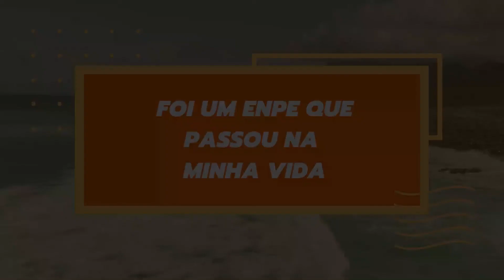Foi um EnPE que passou em minha vida | Episódio 4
No ar mais um "Foi um EnPE que passou na minha vida". Desta vez, a conversa é com o Prof. Dr. Amarílio Ferreira Junior, do Departamento de Educação (DE- UFSCar). Conversamos sobre produção científica, metodologias de ensino e a respeito de aspectos relacionados à saúde física e mental, tudo o que estava circundando o EnPE durante os últimos anos. Aproveitem!